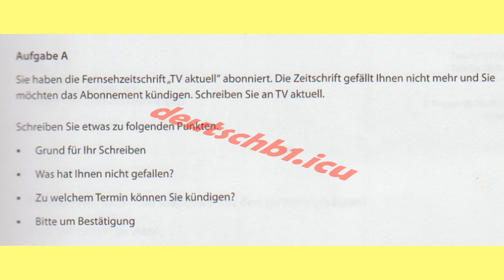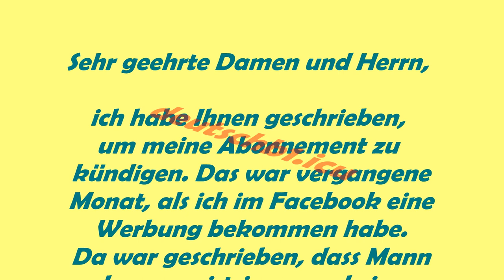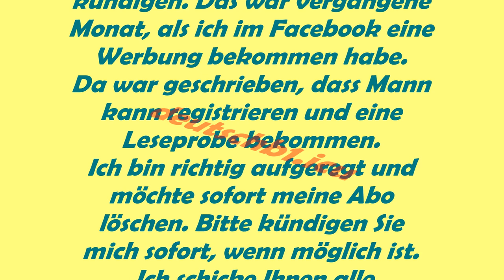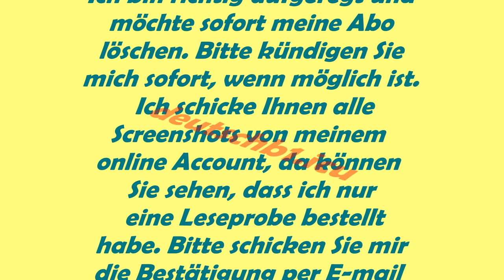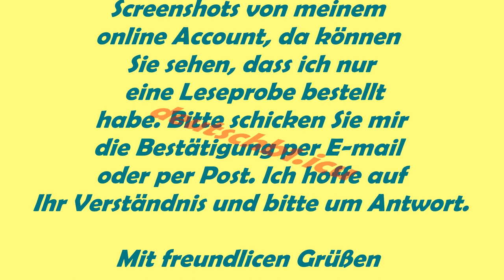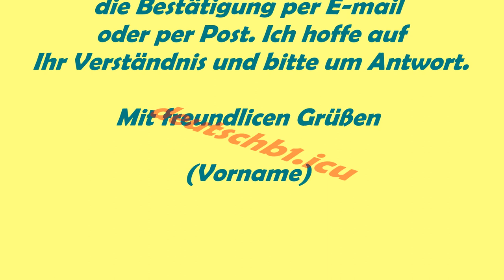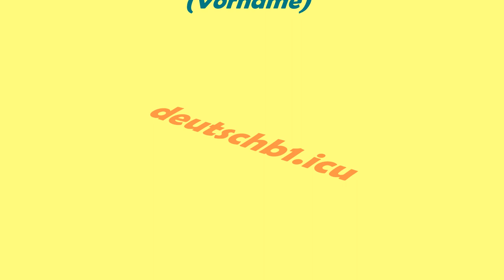b1 Brief schreiben Beispiel 2020 german language немецкий